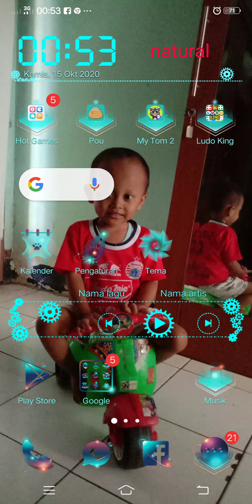Si meong kelaperan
talking tom